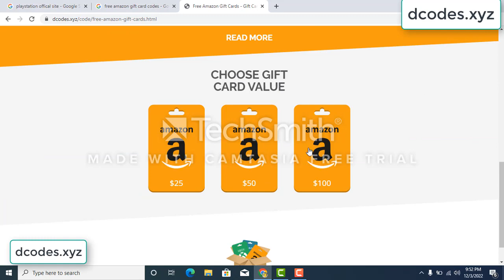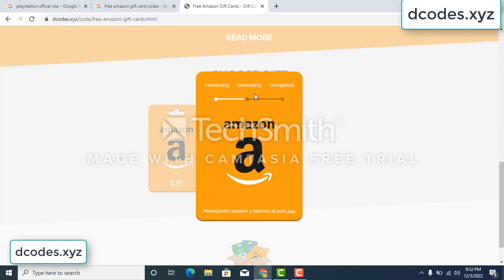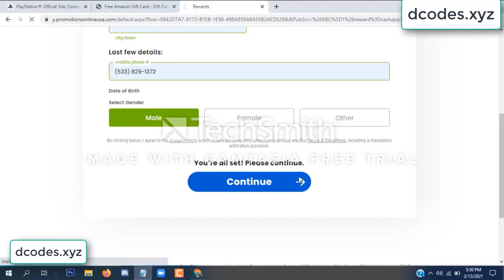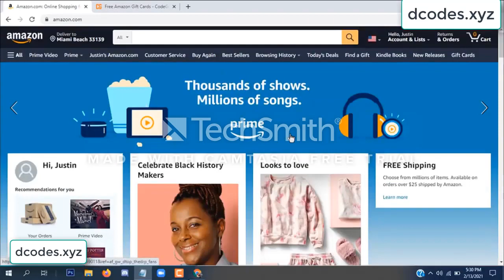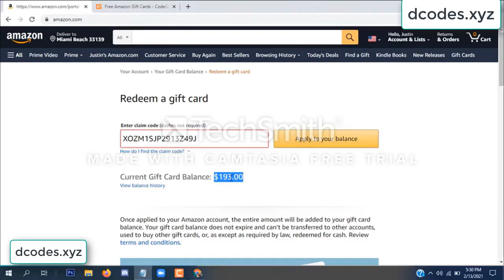amazon free gift card codes \\\ free amazon gift card codes 2022